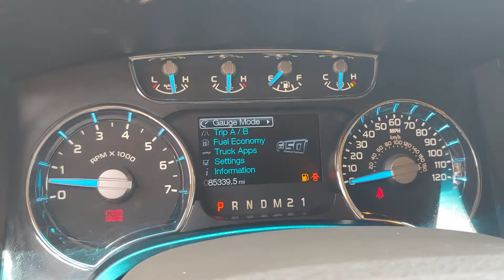102477A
Schedule your test-drive at home today:
2013 Ford F-150